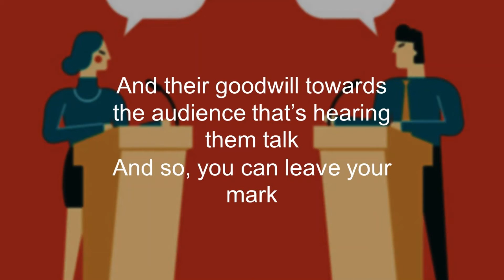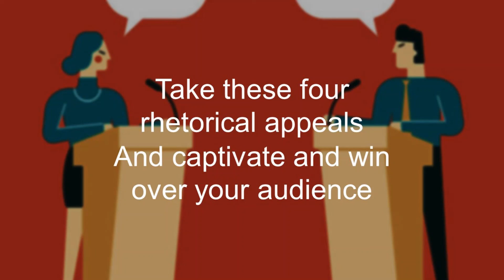ELA Rhetorical Appeals: Ethos, Pathos, Logos, and Kairos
Lyrics by Daniel Park